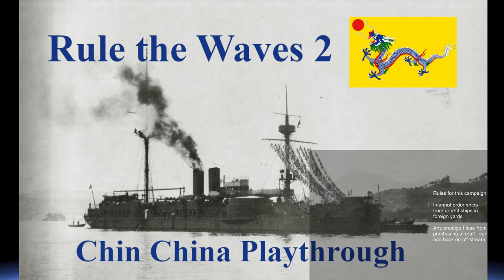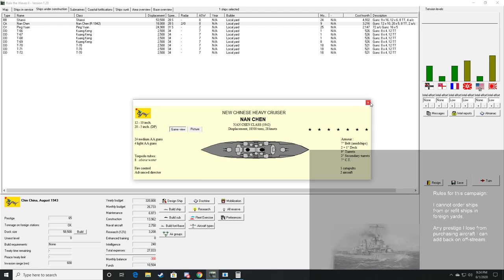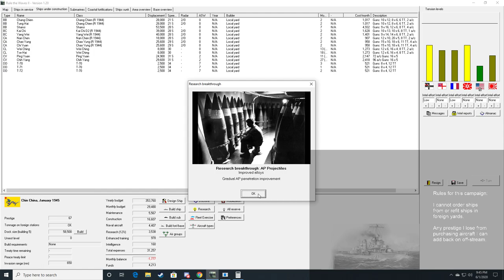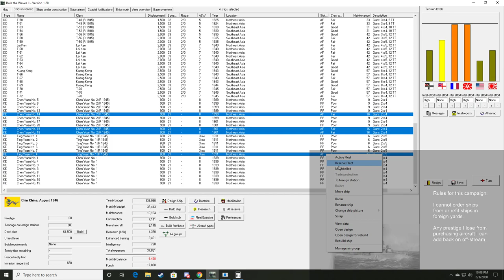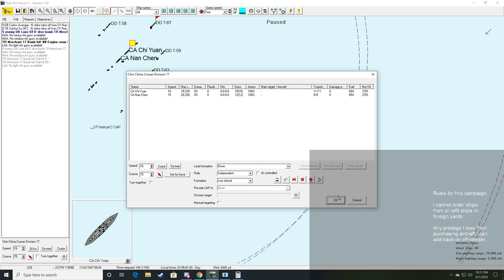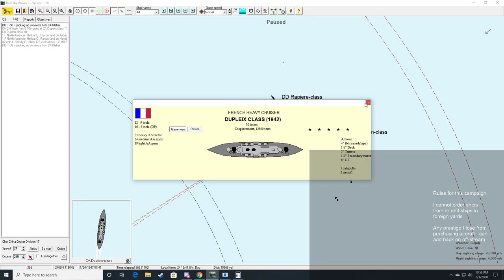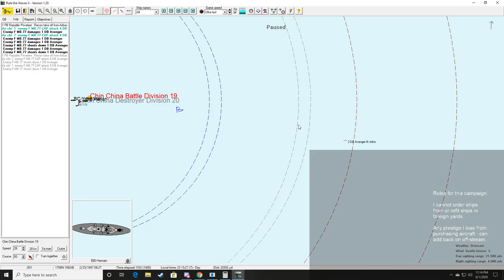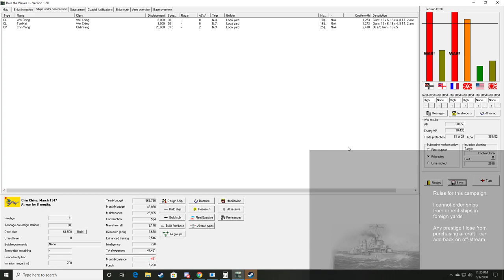Rule the Waves 2 / Chin China Livestream 8 -France Has Friends Now. Time For a 3rd Round Anyways.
In this playthrough, I am playing as Chin China in Rule the Waves 2. They are a challenge because they start with a tiny dock size, small guns, and multiple negative traits. I cannot order ships from or refit ships in foreign shipyards, so I can't fix the small starting dock size problem.

This series is streamed on my twitch channel. A link to that is below.